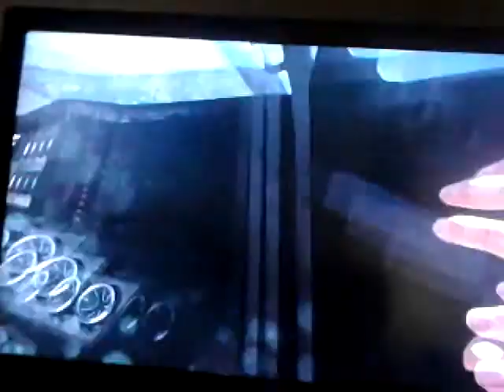lets play james bond legends part 1 the 3ed boss fight